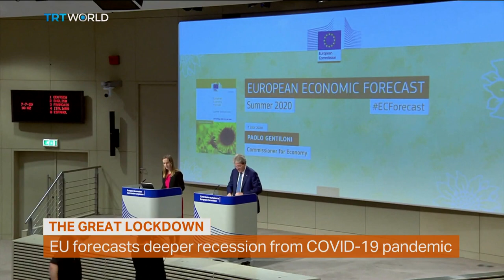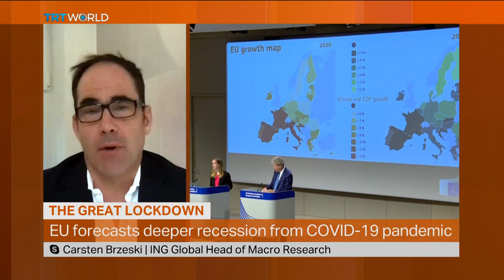EU forecasts deeper recession from pandemic | Money Talks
The EU has announced its updated economic forecast and, as predicted, painted a bleak picture of recession across the bloc, with moderate growth returning in 2021. The EU Commissioner for economy Paolo Gentiloni says the contraction has been uneven with some countries suffering worse than others. He says a Recovery Fund needs to be agreed as soon as possible to address that issue. Simon McGregor-Wood has more. We spoke to Carsten Brzeski in Frankfurt. She’s the global head of macro research and chief eurozone economist at ING.